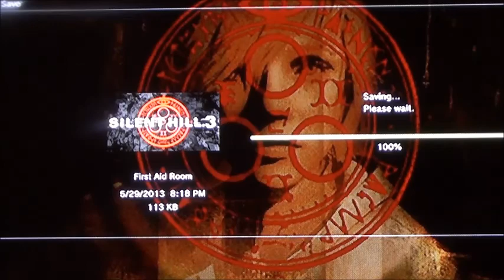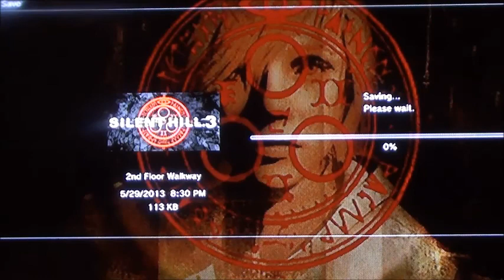Let's Play Silent Hill 3: Part 5 (Walnut)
We finally found the flashlight, it was in the room were you get the medical supply's. You have to turn off the  lights in the room before you can get it.